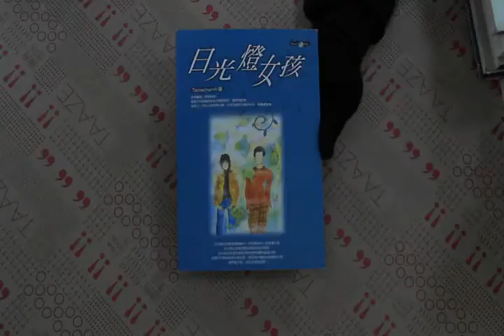TAAZE｜日光燈女孩 二手書書況 9576679079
TAAZE｜讀冊生活網路書店「日光燈女孩」，找二手書請至